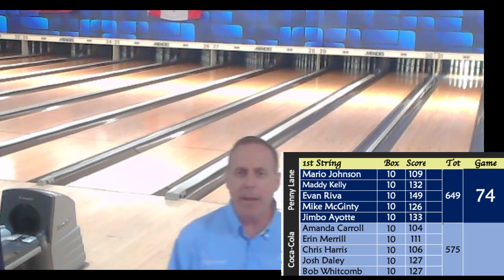2022 Mixed World's Sudden Death Final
Coca-Cola vs Penny Lane for the $10,000 championship in a tiebreaker final from Academy Lanes.
The teams tied after 21 matches at 38-4. Coca-Cola won the regular season matchup earlier in the day. A powerful finish to a great championship.
Coca-Cola's lineup:Amanda Carroll, Erin Merrill, Chris Harris, Josh Daley & Bob Whitcomb
Penny Lane's lineup: Mario Johnson, Maddy Kelly, Evan Riva, Mike McGinty & Jimbo Ayotte.

Paul Grant and Greg Gouillart announcing with Bob Lee.